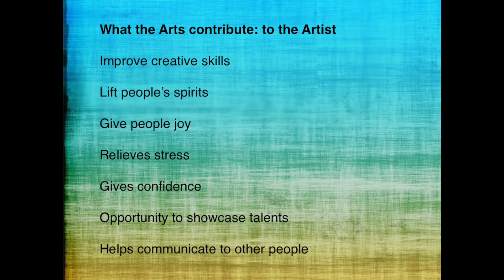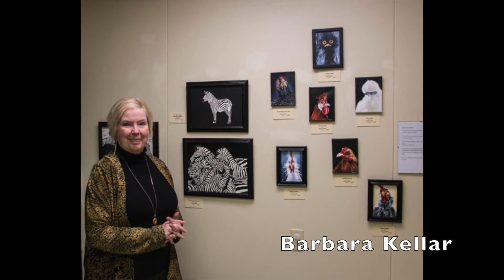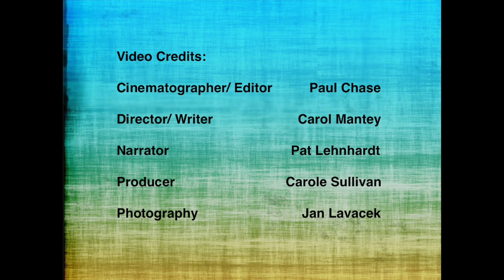Welcome to the Regional Artists Gallery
This is a celebration of the amazing artists and their work from our very own Regional Artists Gallery.  This video retrospective was created by Carol Mantey and Paul Chase.

The Galena Center for the Arts is located in Galena, Illinois, and strives to make the arts accessible to all.